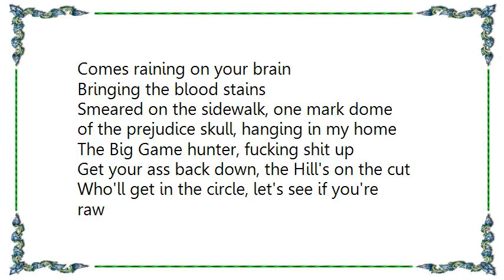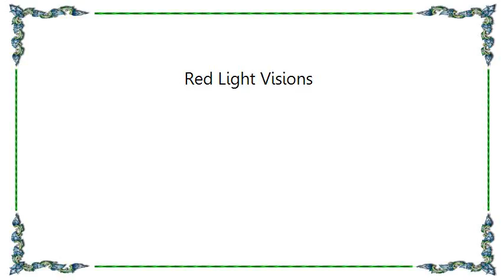Cypress Hill - Red Light Visions Lyrics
[Lyrics Cypress Hill - Red Light Visions]
Look at all the M.C.'s trying to get down
But all you get is a peeled back, dome cap
I'm not the one to be having that shit
All these punk niggas better bow down and submit
Niggas don't know how to keep it real
Only if you niggas know the real deal
Fuck all the bullshit, Cypress Hill
Comes raining on your brain
Bringing the blood stains
Smeared on the sidewalk, one mark dome
of the prejudice skull, hanging in my home

The Big Game hunter, fucking shit up
Get your ass back down, the Hill's on the cut
Who'll get in the circle, let's see if you're raw
Hardcore, last vato might hit the fucking floor
Glocks and ?, in them one clip
For any buster who want to flip
Back ese ?, shining in your eye
Soul of an Assassin, until I die (Por vida ese!)
Red light visions in your dome piece
Nightmares running through your head, won't cease
Look at you now, broke down and done
No competition can ever get none